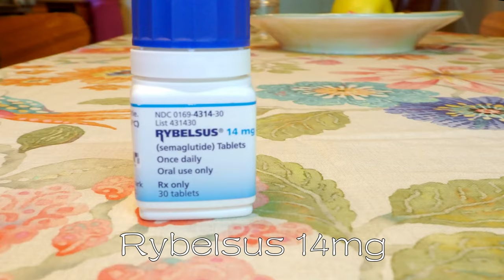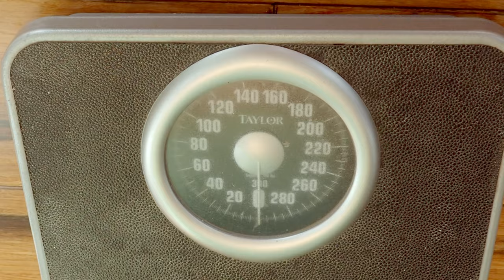Why I lost 25 Pounds with Diabetes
Six months in a new Rybelsus prescription and I lost 25 pounds.  This medicine replaced my Janumet and Lantus.  Now only metformin twice a day and once a day Rybelsus.  Watch my older videos to see my weight loss especially in my face.  Kian tayo and good health.